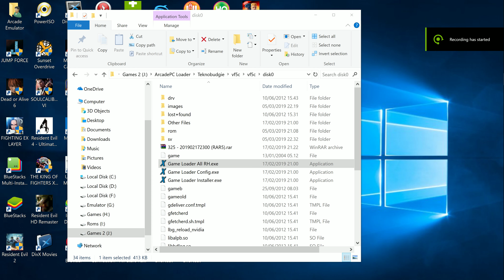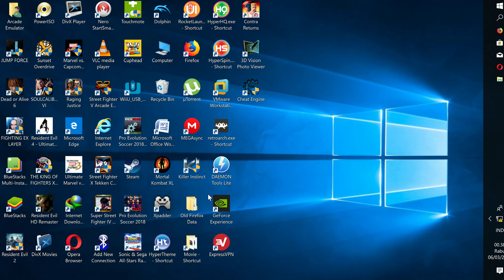Virtua Fighter 5 JP Ver. C (2007) Arcade PC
Play Arcade Games with PC at Home
Sega Lindbergh